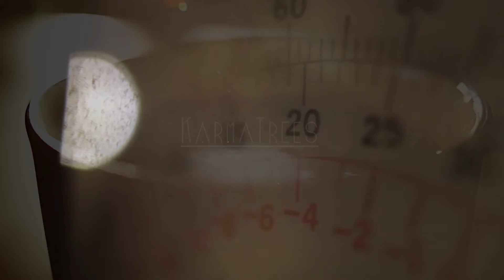Sequence 03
Testing